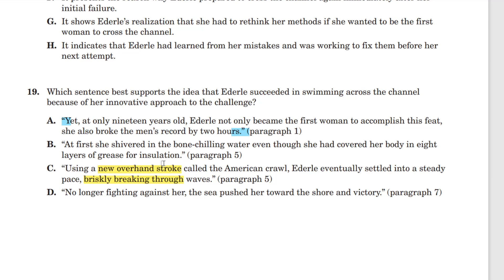Q19 Champion of the Channel